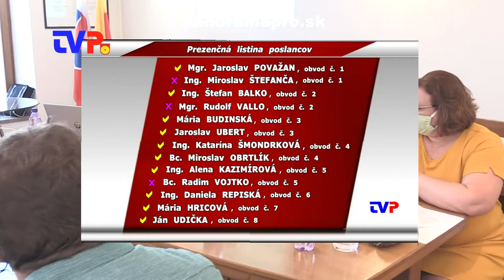5. Mestské zastupiteľstvo poslancov v Žarnovici